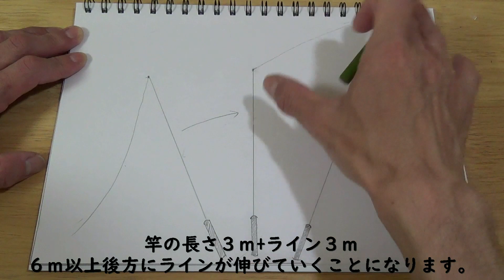【テンカラ釣り】ロールキャスト実践解説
ライントラブルが少なく、魚にプレッシャーをかけにくいテンカラロールキャストを実践解説しています。
毛ばり、テンカラ玉ウキ等を販売中！無料メルマガもあります☆
テンカラ釣りのアイテム、釣り方、魅力などを発信していきます。